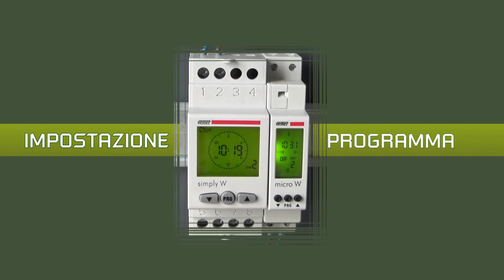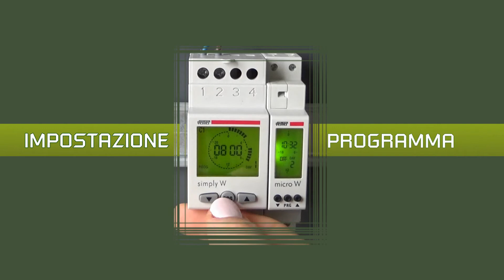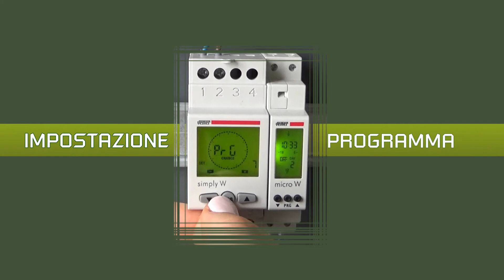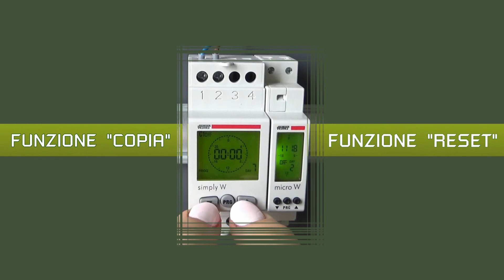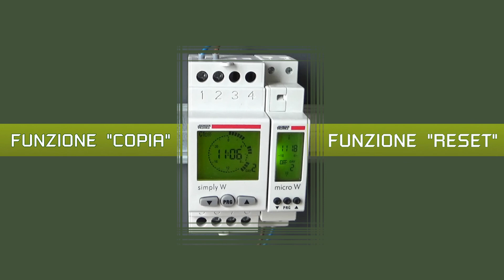SIMPLY W: come programmare l'interruttore orario digitale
Nuovo video tutorial per guidarvi nella configurazione e programmazione dell'interruttore orario digitale con programmazione settimanale mediante cavalieri virtuali.

✅ sportellino per sostituzione della batteria di backup
✅ precisione e facilità di programmazione